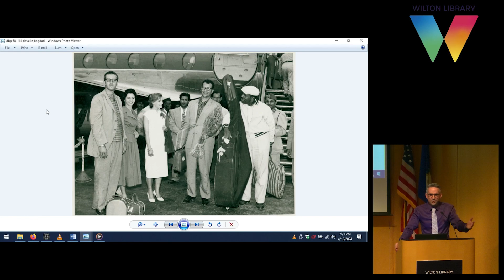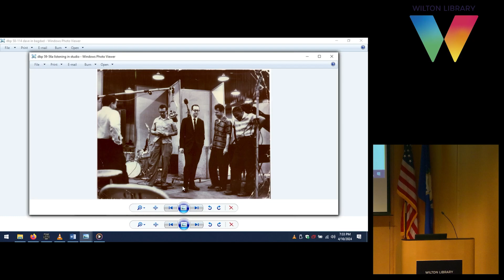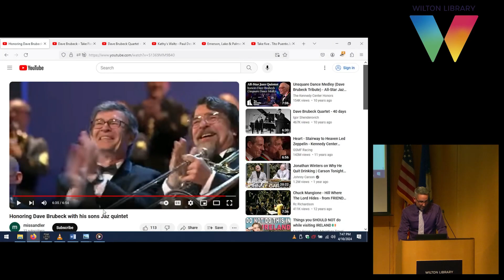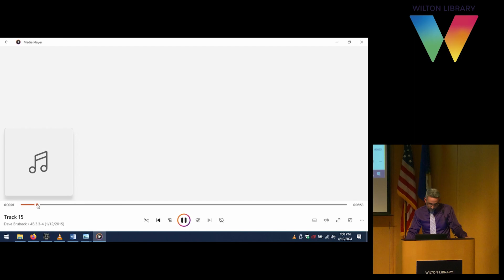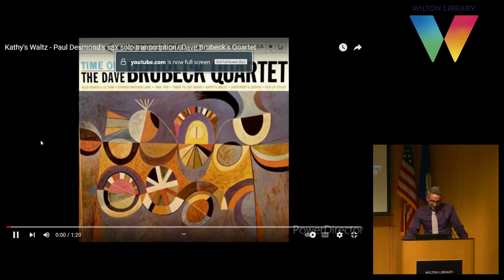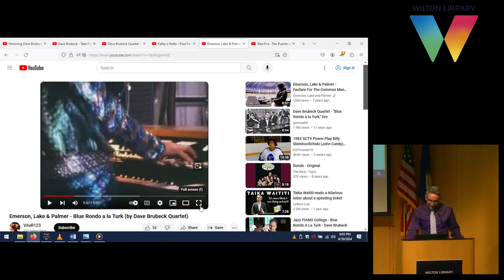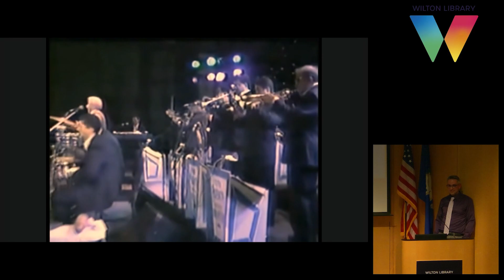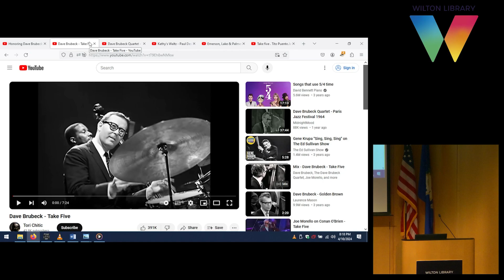1959 in Jazz History with Gil Harel: Brubeck's Time Out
Please join us for the second program of our new four-part series with Dr. Gil Harel on the seminal jazz albums of 1959.The series will run as follows:

3/20/24: Miles Davis' Kind of Blue
4/10/24: Dave Brubeck's Time Out
5/22/24: John Coltrane's Giant Steps
6/18/24: Jazz Post-1959 - Diverging Paths
Among the jazz albums of 1959, Time Out, recorded by the Brubeck Quartet at Columbia's 30th Street Studio in New York City, contains some of the most unusual innovations. Fresh off a State Department-sponsored trip abroad, the quartet recorded a litany of songs featuring unusual rhythmic and metrical features. Despite the unusual nature of the rhythms that suffuse the album, it quickly gained popularity, rising to No. 2 on the Billboard pop albums chart, while its signature single, "Take Five" became the first jazz single to sell 1 million copies. During this program, Professor Gil Harel will discuss the genesis of the album, the extraordinary musical features, and its place in 1959 and beyond.

Gil Harel (PhD, Brandeis University) is a musicologist and music theorist whose interests include styles ranging from the western classical repertoire to jazz. Previously, he served on the faculty at CUNY Baruch College (where he was awarded the prestigious “Presidential Excellence Award for Distinguished Teaching”). Currently, he is Full Professor of Music at CT State Naugatuck Valley, where he has been presented with the AFT "Merit Award for Exemplary Service to the College" for 6 consecutive years. In 2020, he was honored with the coveted Connecticut Board of Regents (BOR) Teaching Award. At NVCC, Dr. Harel conducts the college chorale, a cappella ensemble, teaches music history and theory, and serves as musical director of theater productions.